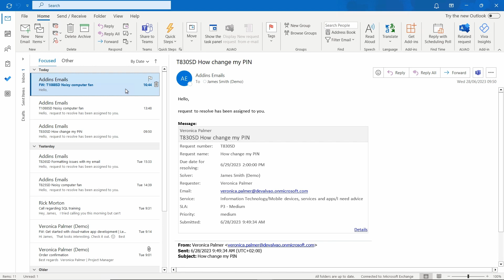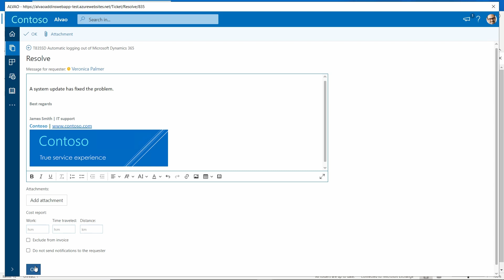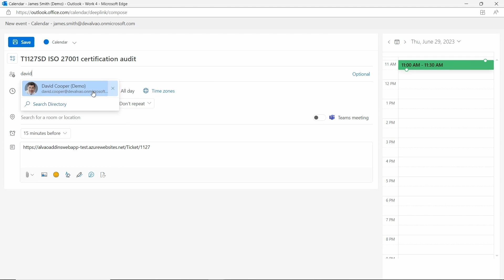ALVAO for Outlook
Experience seamless integration of ALVAO Service Desk with Microsoft Outlook. Effortlessly navigate through tasks, delegate tickets, and effortlessly manage emails, all while effortlessly creating service requests directly from your inbox. Say goodbye to app-switching hassles and time wasted.